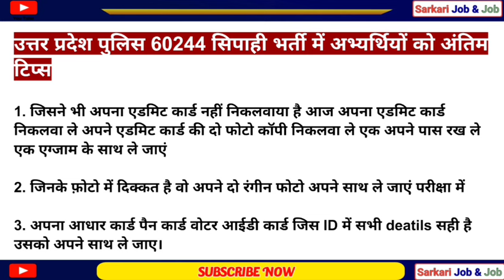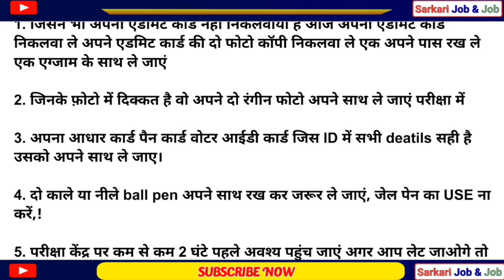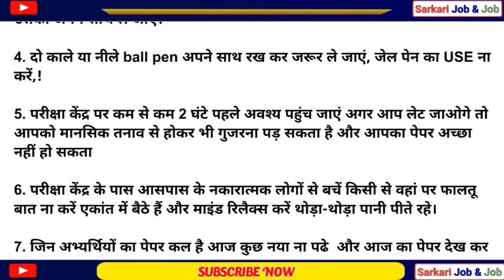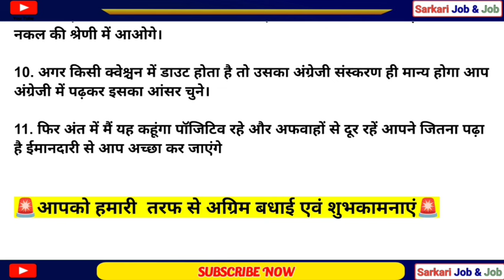up police exam galti Mt karna,पुलिस परीक्षा में गलती मत करना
up police admit card 2024up police constable new vacancy 2023Up police exam me ye galti mt karnaup police new vacancy 2024Up police exam update up police constable exam date 2024up police exam date

up police constable 60244 bharti medical test 2024

 form correction date 2024up police form kaise bhareup police form correction exampurup police form me correction kaise kareup police form correction 2024